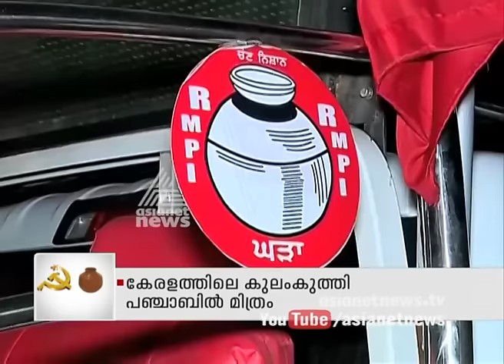Mangat Ram Pasla (RMPI )|Nethavinoppam | Punjab Election 2017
Mangat Ram Pasla |Nethavinoppam | Punjab Election 2017